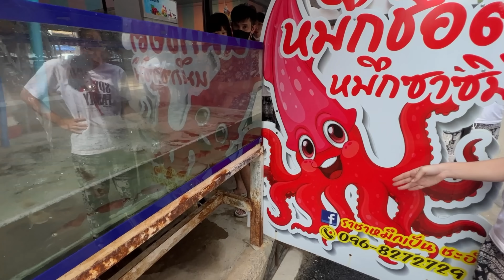กรี้ดลั่นร้าน! แม่ผึ้งกินหมึกช็อต ครั้งแรก!! 🦑😱